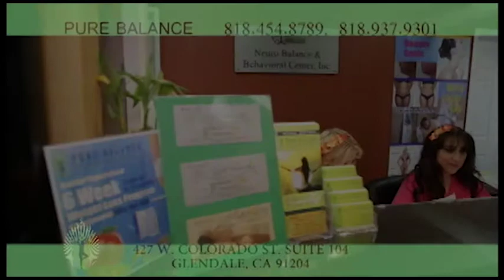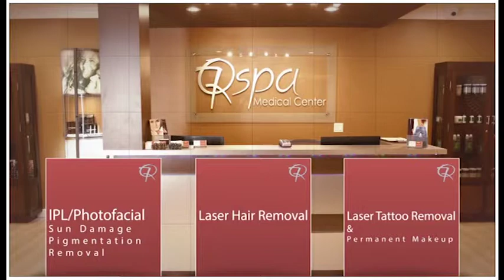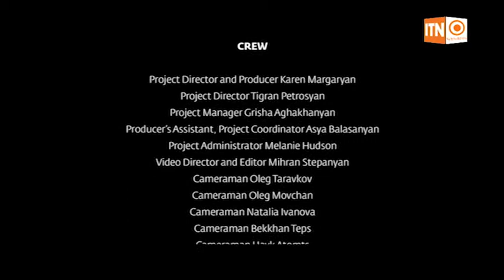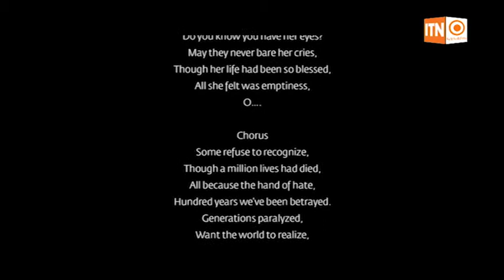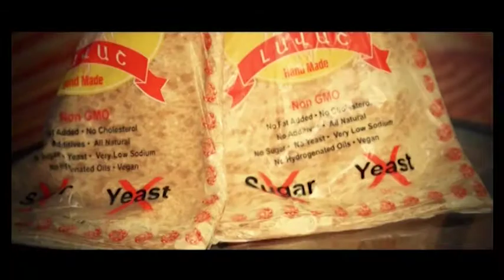BAREV with Nune Avetisian